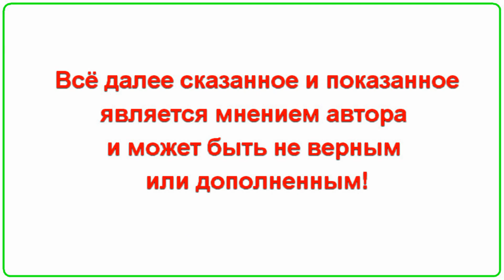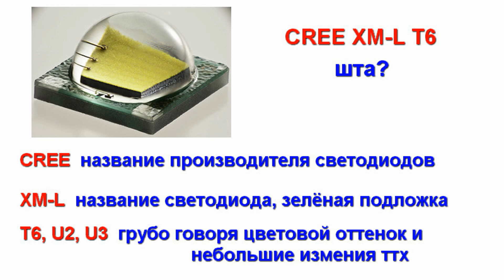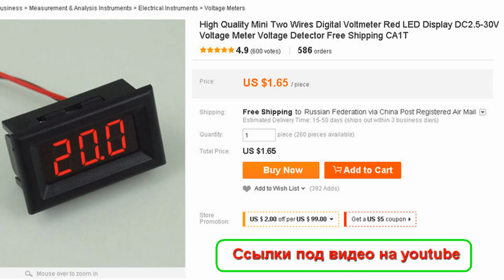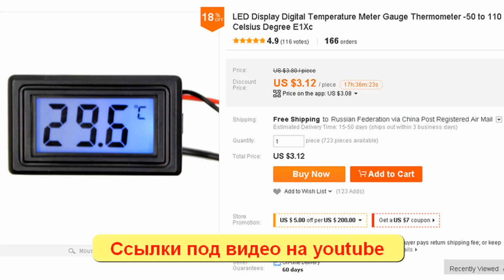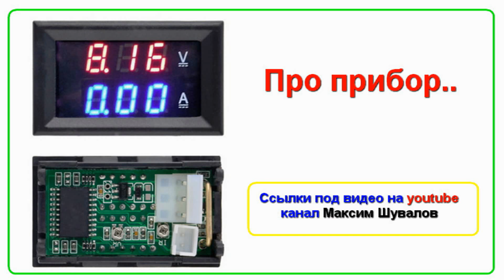Обзор двуглазой LED фары + тест прибора + датчик температуры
Ссылки проверяйте, ниже (ЕЩЁ) много ссылок..